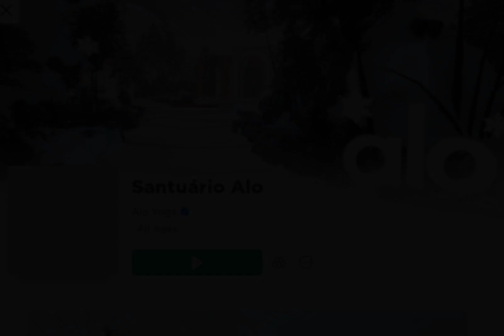ITENS BLACK TOTALMENTE GRÁTIS/ROBLOX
eu vi um vídeo n lembro de quem e resolvi trazer para vocês aqui também